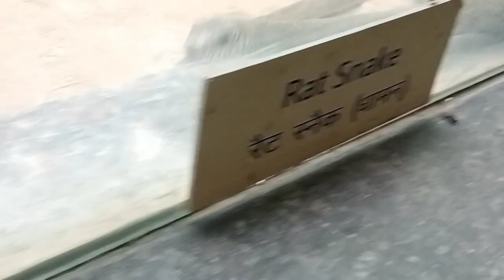सापों का घर | Indore Zoo